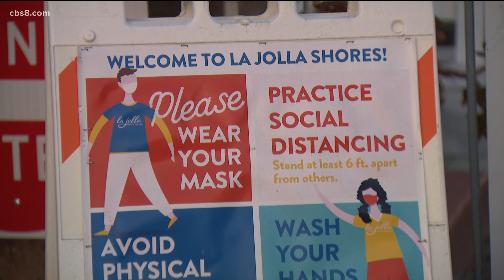No more masks, no more social distancing | The last weekend of COVID-19 restrictions in CA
Tuesday, June 15 is just around the corner. It’s the day most businesses will be able to operate much like they did before the pandemic began.

News 8's LaMonica Peters went to La Jolla to see what restaurants and their customers are saying about taking those masks off.